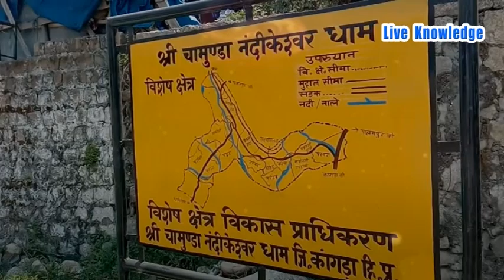चामुंडा माता शक्तिपीठ मंदिर हिमाचल | Chamunda Devi Shaktipeeth in Himachal | धार्मिक यात्रा दर्शन